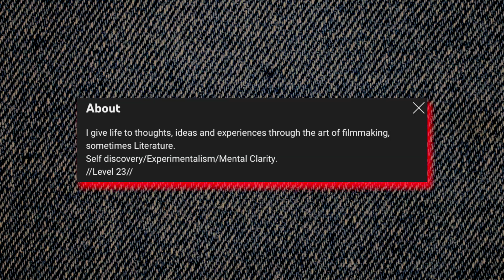DOCUMENT YOUR LIFE 📜 | 2024 | Anshul Sharma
Anshul Sharma shares his thought on what he was doing, why he was inactive and what type of content he will make in the future with ofcourse a cool crazy edited intro titled " THE ABSTRACT ABSURDISM" from an "under development" short film titled " THE LADDER"

GPAY - anshulsharma10555@oksbi

TECH
Camera - Canon Power Shot G7X Mark II
64gb Extreme Pro Memory Card
Lightweight Gorilla Tripod

Monitor -  LG Gaming 4K LED Monitor

Portable External Hard Drive
Hard drive(Renewed)
Macbook Pro Usb C hub
Macbook Pro Sleeve

LIGHTS & STANDS
Studio Video Light with Bowens Mount
Softbox with Bowens Mount
Heavy-Duty Light Stand
Ring light with stand
Smart LED bulb
Overhead video stand
Cell Phone Stand

MICS
Cheaper Alternative (Mic)
Boom Microphone Stand

MISC.
Apple iPhone 14
Airpods Pro 2nd generation
Airpods Pro cover
Wireless Wi-fi Range Extender
Special Panda Mousepad